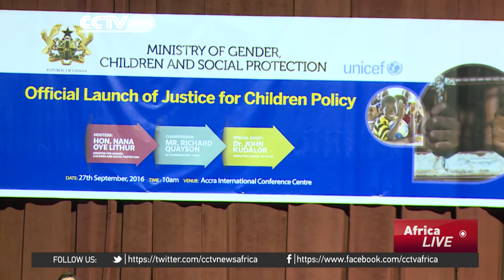New policy to protect Ghana children's rights in dealings with police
Children in Ghana are in the spotlight this week. A new policy called 'Justice for Children' addresses how under-18s are treated by police and legal authorities. Experts say Ghanaian children aren't looked after properly when they're involved in legal cases and investigations. The government agrees that more has to be done to protect children's rights. Katerina Vittozzi reports.